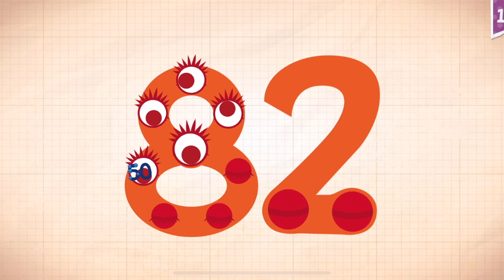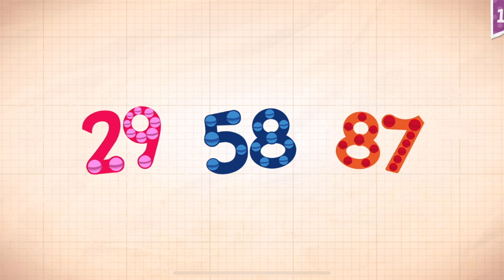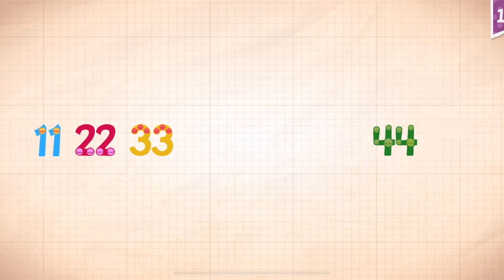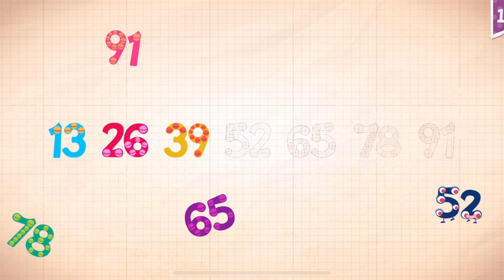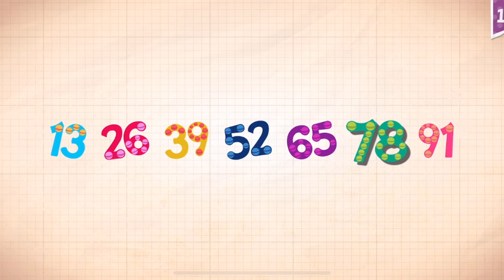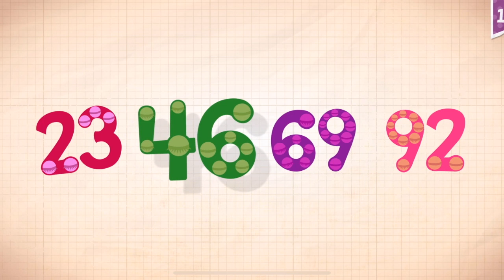Endless Numbers Learn To Count 1 to 10 Best App For Kids Count 1 to 50